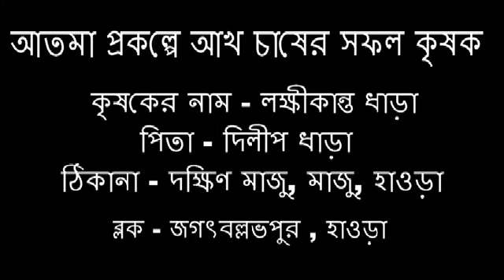জগৎবল্লভ পুর A.D.O Office